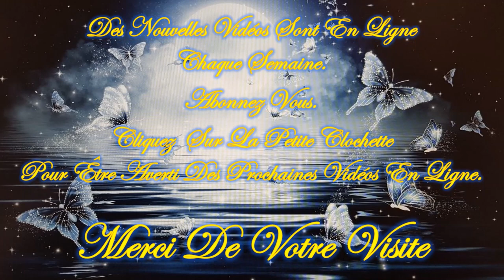❤️🕯️Message Intemporel de ce Lundi 20 Mai 2024 🕯️❤️ Je t'invite à le découvrir💚🌹🌹🌹